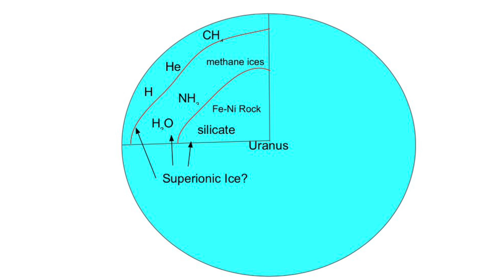Superionic Ice: My Channel’s Namesake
Superionic Ice is a phase of matter that exists at extremely high pressures and temperatures.

Here’s why it’s cool.